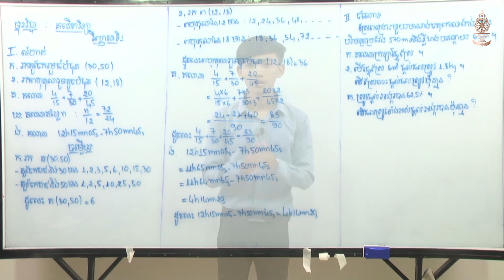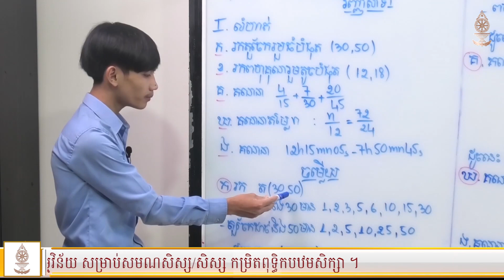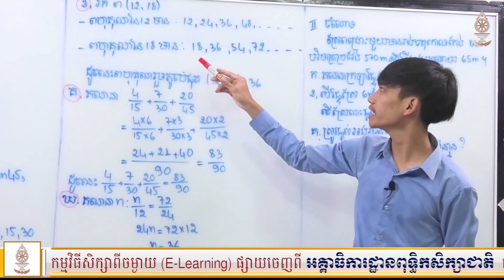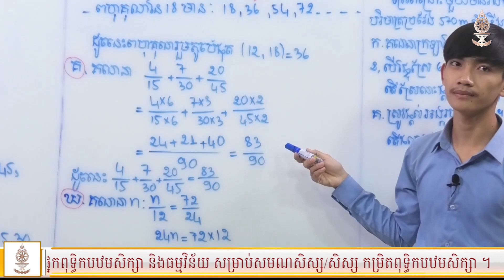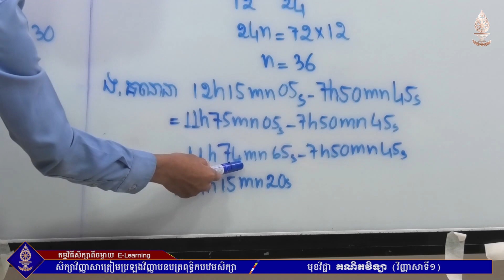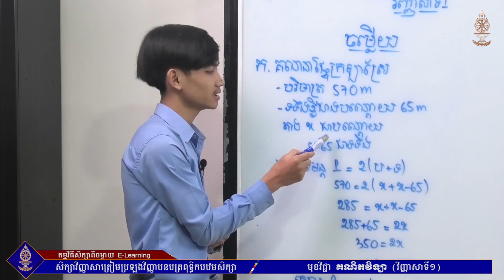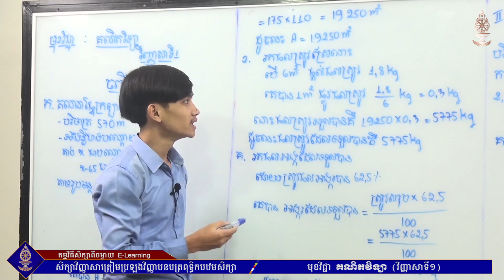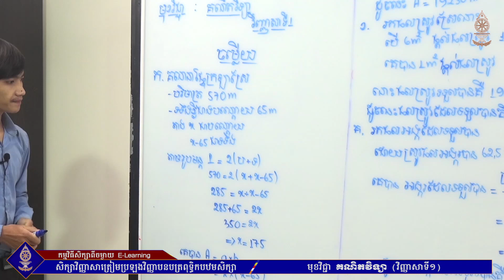វិញ្ញាសាត្រៀមប្រឡងវិញ្ញាបនបត្រពុទ្ធិកបឋមសិក្សា | វិញ្ញាសាទី១​ | គណិតវិទ្យា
-សិក្សាវិញ្ញាសាត្រៀមប្រឡងវិញ្ញាបនបត្រពុទ្ធិកបឋមសិក្សា
-មុខវិជ្ជា គណិតវិទ្យា (វិញ្ញាសាទី១)
-បង្រៀនដោយលោកគ្រូ នាង សីម៉ា